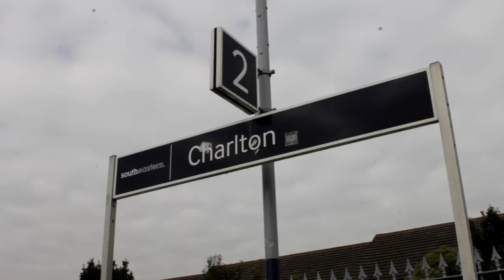Matthew Pennycook for Greenwich & Woolwich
Why I'm standing for the Labour Parliamentary Selection in Greenwich and Woolwich.